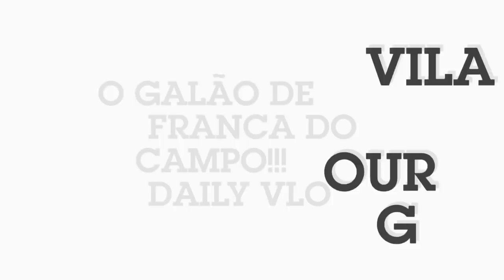O Galão de Vila Franca Do Campo!!! Our Daily Vlog 8/2-5/2018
.so nice of you!!! you would like to buy us a cup of coffee!!!we would love it guys!!! you can click on the link below and we will receive right away!!! Thank you so much!